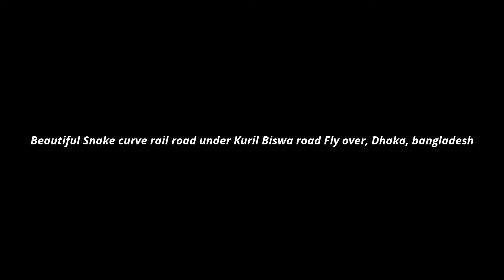(Full HD) Beautiful Snake curve Railroad under Kuril biswa road Flyover, Dhaka, Bangladesh